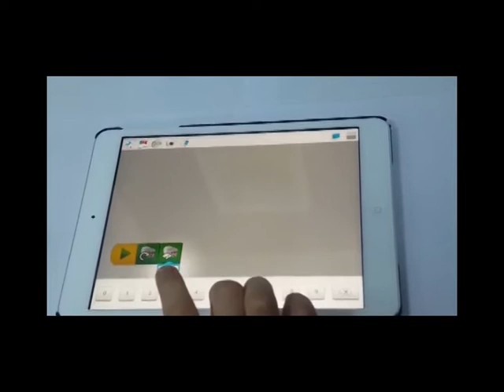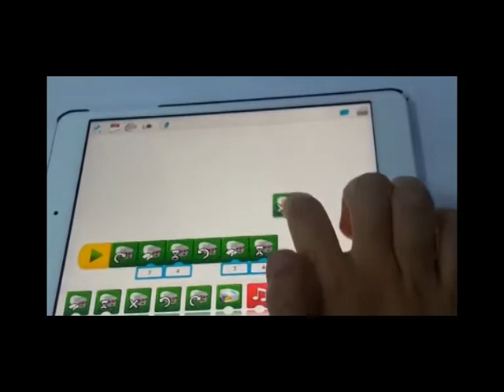13 Basic 2 Brıdge Coding 1